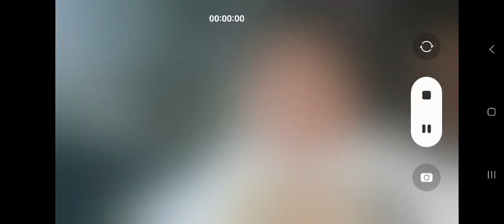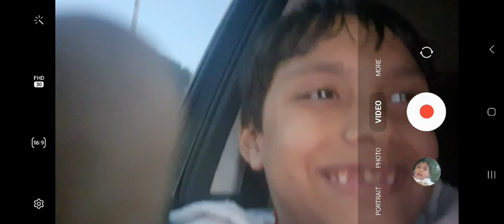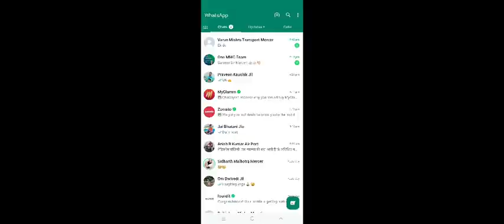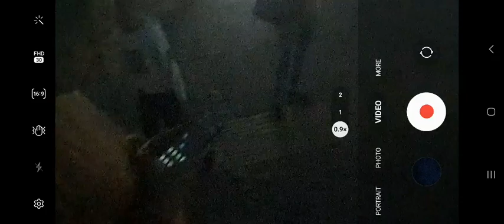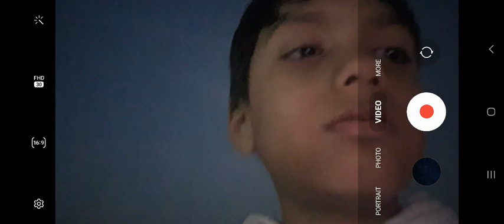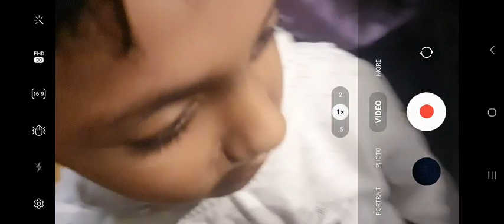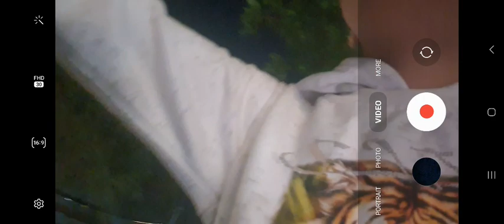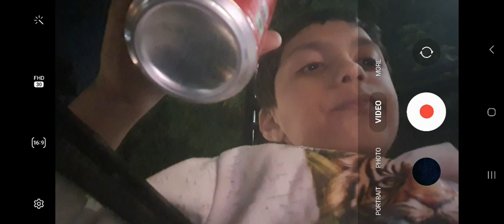master channel master vlog Master channel